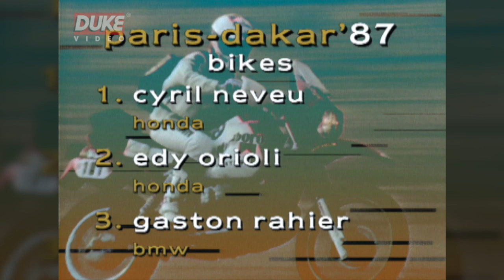Paris Dakar Rally 1987 | Victory for Vatanen, Neveu and De Rooy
1987 marked the first running of the Paris Dakar Rally since the tragic loss of event founder Thierry Sabine and it was a fitting tribute, with dramatic battles for victory in all classes.

Peugeot entered the fray for the 1987 Dakar Rally, adapting the stunning "Group B" turbo-charged 205 T16 for desert raiding and signing up World Rally Champion Ari Vatanen for his first major event since his life-threatening crash 18 months earlier in Argentina.

If Peugeot were to win, it would have to overcome challenges from two factory-supported Mitsubishi teams, led by Andrew Cowan, the mighty Range Rovers of Patrick Zaniroli and Grand Prix star Patrick Tambay, and multiple winnerJacky Ickx, now behind the wheel of a Lada Niva.

The motorcycle battle was just as hotly contested, with Cyril Neveu bidding for a fifth win on his Honda against strong competition from the likes of Gaston Rahier andHubert Auriol. Plus, of course, there were the always dramatic trucks fighting for glory.

Early problems left many of the big names fighting their way back into contention, setting up some incredible comebacks as the teams contended with dust, dunes, deserts and some major navigation problems! The battle for victory would remain tense right down to the last day.

This 1987 review brings you dramatic highlights from the 12,000km adventure, with extensive interviews with many of the stars charting the highs and lows of the entire energy-draining journey.